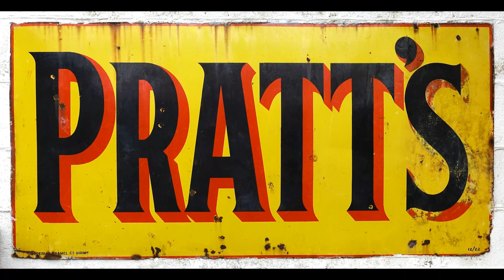Sony Cyber-shot RX100 VI Sample Images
The 6th-generation RX100-series camera is here! The aptly-named SonyRX100VI, announced today, sports a familiar, compact body but features an all-new, longer-zooming lens -- a Zeiss Vario-Sonnar T* 24-200mm f/2.8-4.5 lens -- the longest zoom lens we've so far seen in the RX100 family. Using what Sony calls "extra high-density construction," Sony engineers have been able to create a camera that keeps the same size and footprint as the RX100 V; when retracted, the lens itself is only about a half-inch thick! The camera features similar ergonomics and overall design too, including the nifty pop-up EVF and tilting LCD screen which now finally has touchscreen functionality!

As with previous RX100-series cameras, this new model is decidedly a premium model. Aimed at professional and enthusiast photographers as well as vloggers and other video creators, the RX100 VI offers numerous high-performance photo features and high-resolution 4K video specs for video shooters.

As for the imaging pipeline, the RX100 VI, not surprisingly, uses the same 20.1-megapixel 1-inch-type Exmor RS stacked CMOS sensor as the Mark V, which is paired with Sony's latest BIONZ X image processor and a front-end LSI. What this should get you is high-quality, detail-rich photos with good high ISO chops as well as quick, nimble performance for fast, action subjects.